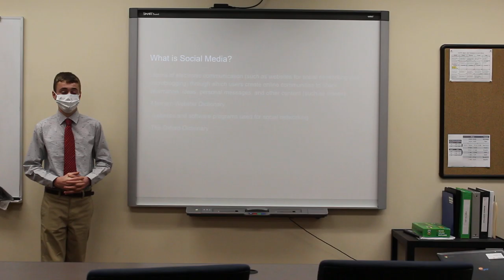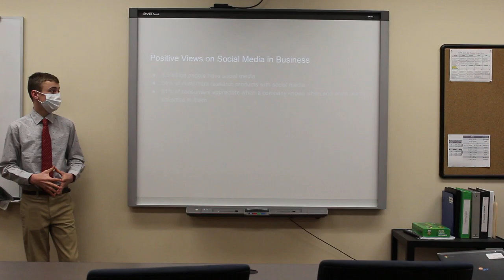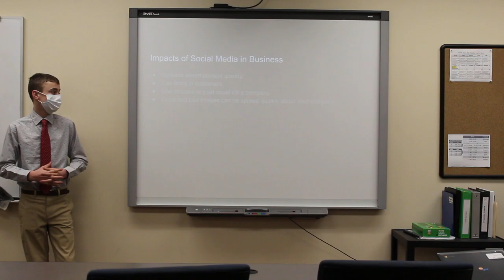Sterling High School, Intro to Business Presentation, Adam Vincent, 2021 State